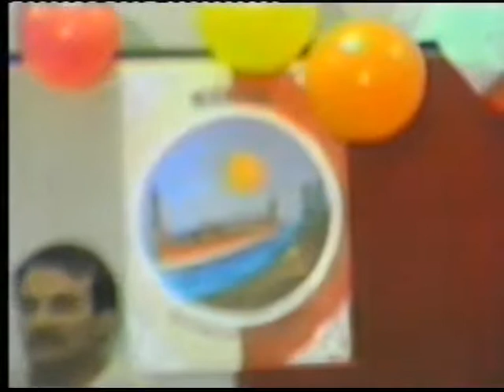Fatt minn Nenu l'Brazz